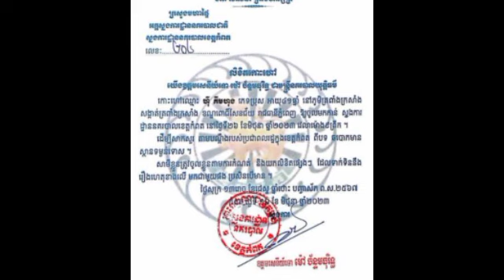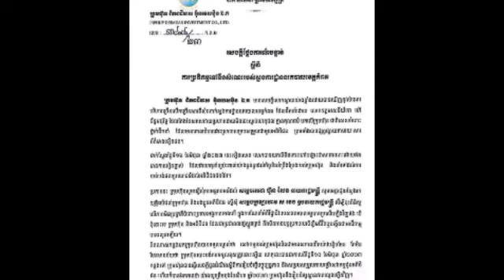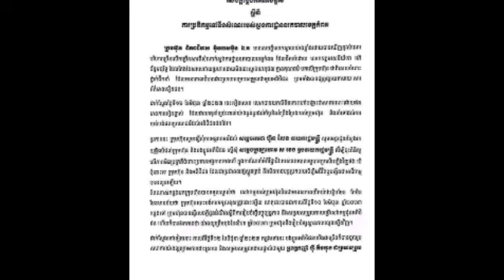អគ្គនាយក​ក្រុមហ៊ុន​ពិភព​ដី​មាស សុំ​សម្តេច​តេ​ជោ ស្នើ​សម្តេច​ក្រឡាហោម ឲ្យ​ពិនិត្យ​សតិអារម្មណ៍​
ពិតជា​ខ្លាំង​ អគ្គនាយក​ក្រុមហ៊ុន​ពិភព​ដី​មាស សុំ​សម្តេច​តេ​ជោ ស្នើ​សម្តេច​ក្រឡាហោម ឲ្យ​ពិនិត្យ​សតិអារម្មណ៍​ស្នងការ​ខេត្ដកំពត Really, the CEO of Golden Earth Company asked Samdech Techo to ask Samdech Krala Hom to check the feelings of the Kampot Provincial Commissioner.